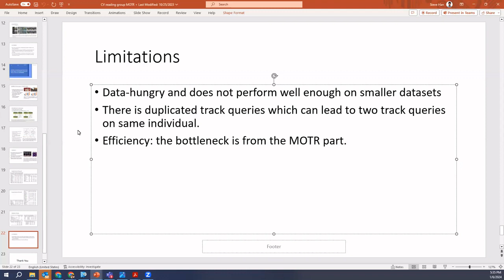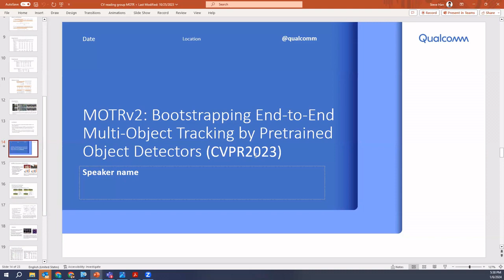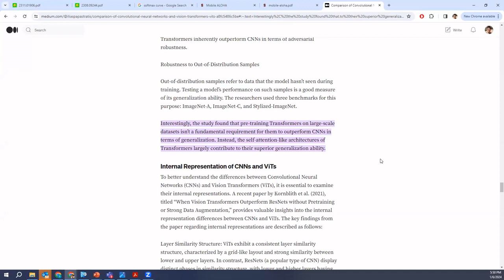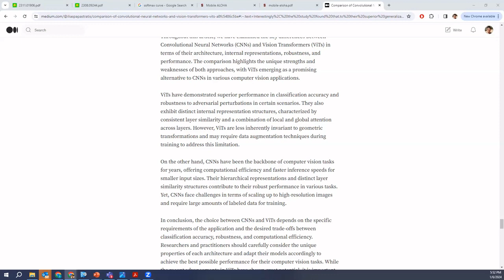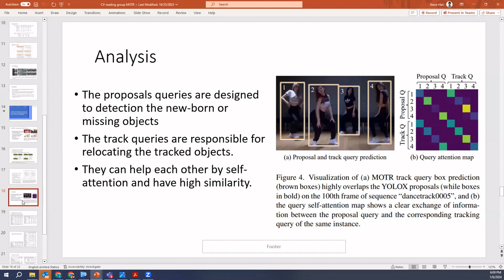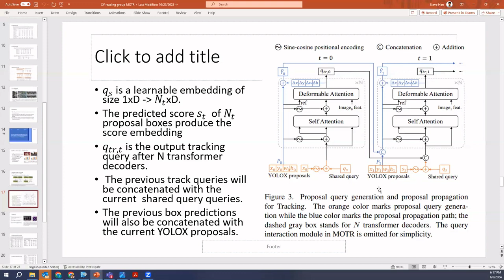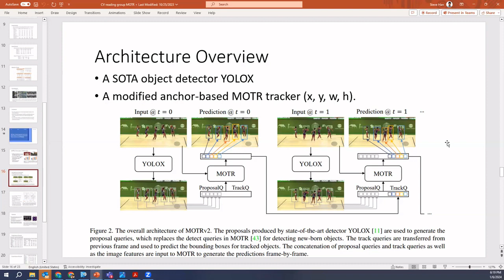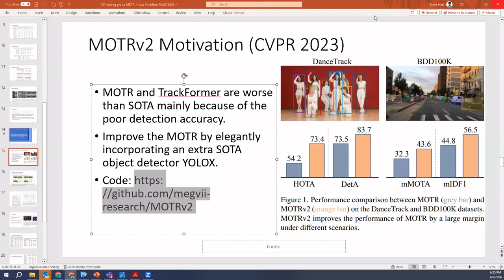Discussion on MOTRv2: Bootstrapping End-to-End Multi-Object Tracking by Pretrained Object Detectors